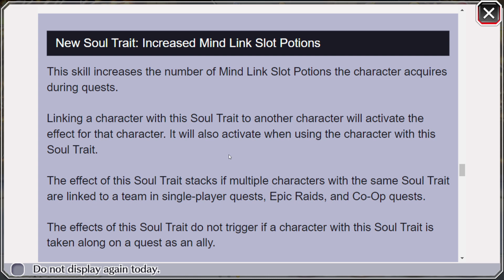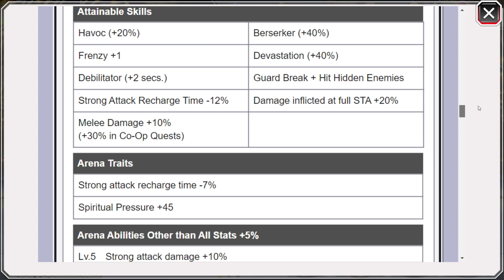OMG THESE UNITS ARE BROKEN!!!! NEW MANOR ORIHIME, SUN-SUN, & YUMICHIKA!!! Bleach: Brave Souls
WE ARE LEGENDARY OUT HERE!